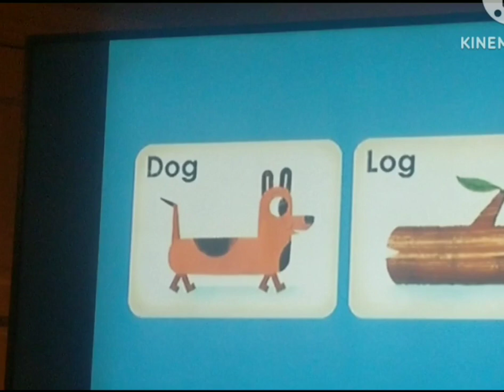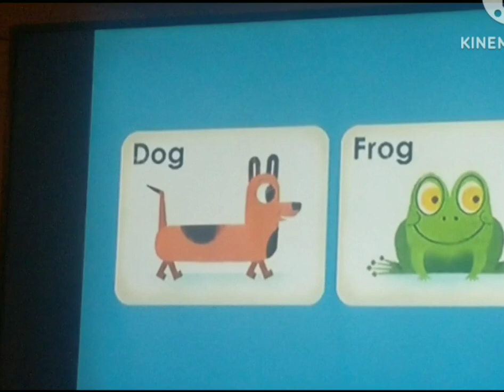Nick Jr OG Rhyming Bumper (Jack's Big Music Show Version) 2009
Taken after Pinky Dinky Doo at 8:00 AM on Monday November 23 2009